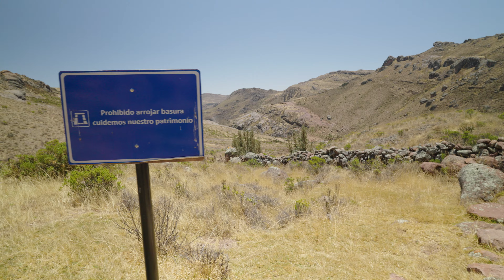Estas montañas esconden la casa del Inca Inkawasi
Estas montañas esconden la casa del Inca Inkawasi Huaytará Huancavelica.